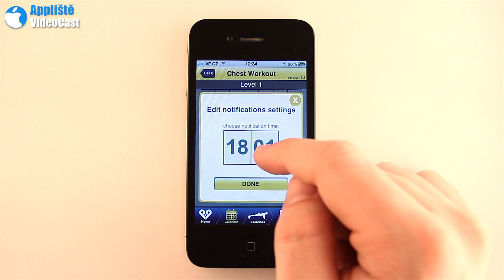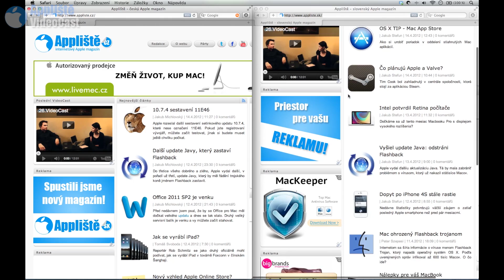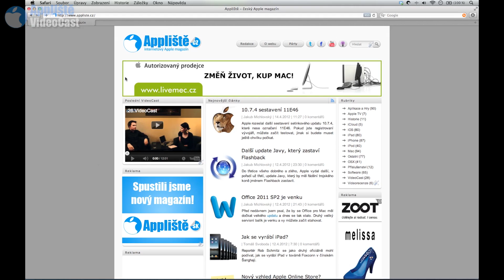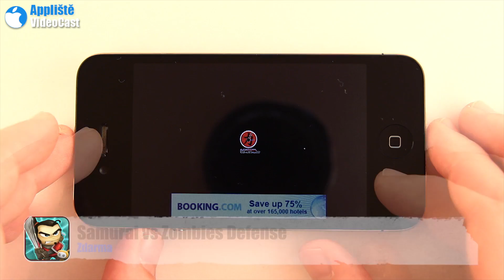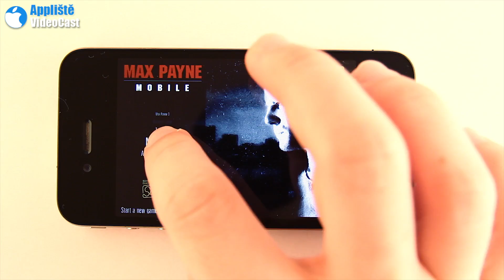27.VideoCast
Vyhlásíme si vítěze iPadu 2 z naší velké párty v klubu Infinity. Pozvání přijal tentokrát Petr Mára a nezapomene ani na několik aplikací a her.